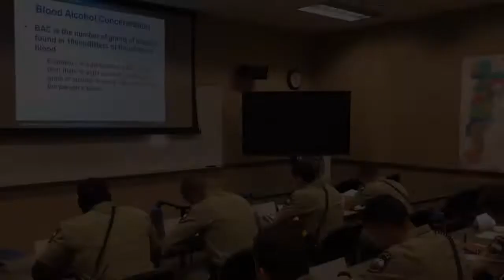Grand Prairie Police Academy - Class 7 Week 22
Week 21 began with a memorial for Sergeant Gregory Hunter who is one of only two Grand Prairie Police Officers to die in the line of duty. He lost his life in 2004 when ambushed by a suspect hiding in a van in a parking lot. Class 7 then learned about Standardized Field Sobriety Tests and the dangers of driving while intoxicated.